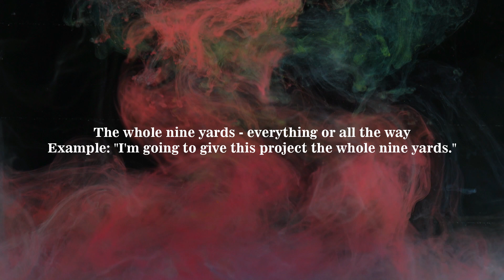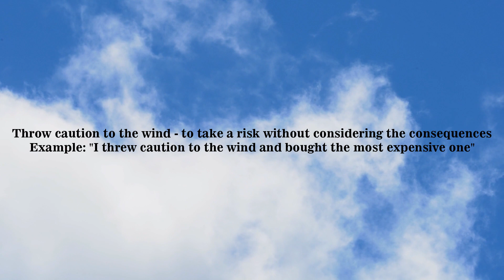Idioms & Phrases with an Example | Competitive exam | Learn English | Part 2 | UPSC | SSB | Easy